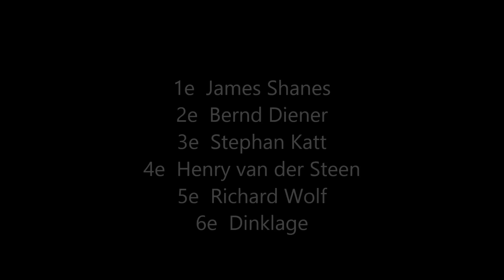EK Grasbaanrace Staphorst Heat 6 crash van der Steen en Franc 2015